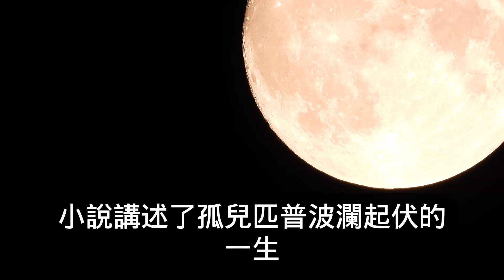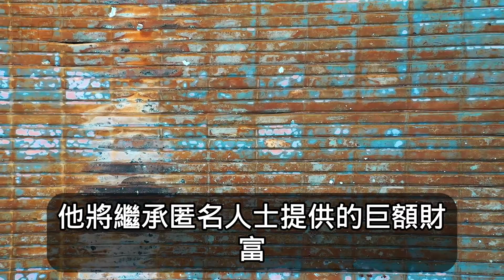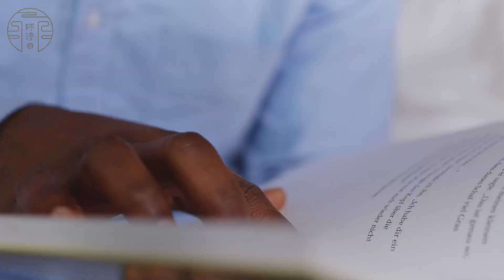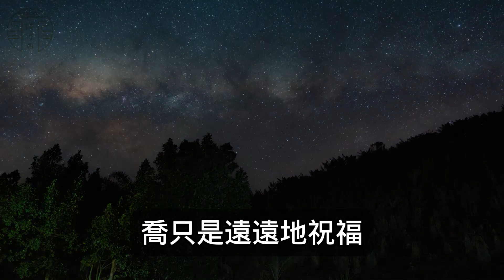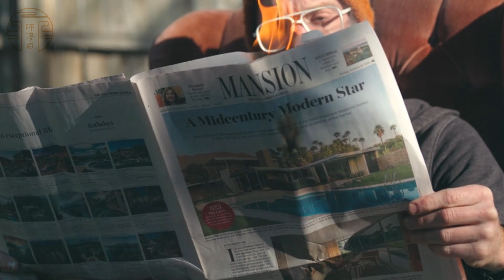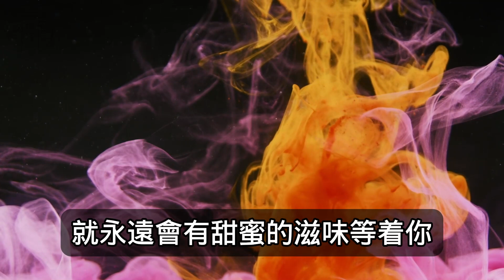《遠大前程》讀懂這個故事，你會明白：最好的人生，是求「真」。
《遠大前程》：最好的人生，是求「真」
有人說：「19世紀的英國屬於兩個人：維多利亞女王和狄更斯。」

狄更斯是世界文壇無法繞過的豐碑。

而他從小家境貧寒，只上過幾年學，全靠刻苦自學，而成為享譽全球的作家。

寫於1861年的《遠大前程》，被譽為狄更斯的巔峰之作，被BBC評選為「英國最經久不衰的十部小說」之一。

小說講述了孤兒匹普波瀾起伏的一生，從底層意外攀上巔峰，又跌入低谷，但他終於回歸了真實的人生。

讀懂這個故事，你會明白：

最好的人生，是求「真」。

功德無量